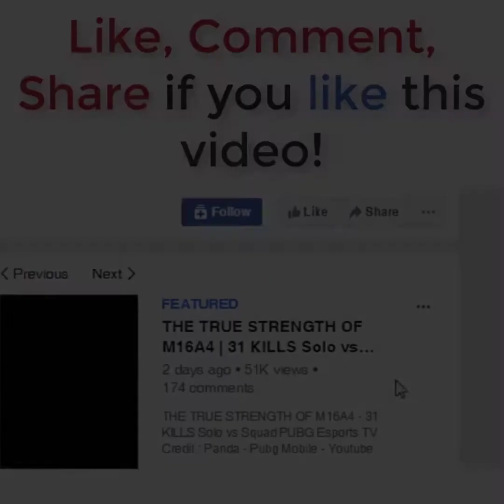PUBG MOBILE EXE 3 0 PUBG Esports TV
This channel is created for personal enjoyment. Where possible I will try to promote the sale of the artists work! If any producer, label or organization has an issue with any of the uploads please get in contact with me and I will delete it immediately rather than reporting the whole channel as this will take away people's enjoyment of other videos across the channel. Thank you!